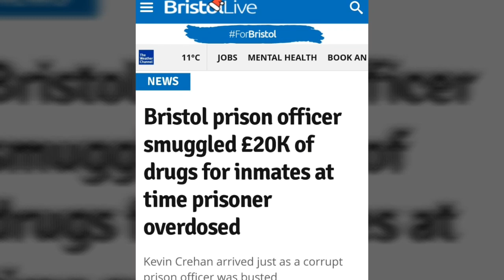Bristol prison officer smuggled £20K of drugs for inmates at time prisoner overdosed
My latest vlog this time on a prison officer who smuggled £20K of drugs for inmates at time prisoner Kevin Crehan died of drug overdose.